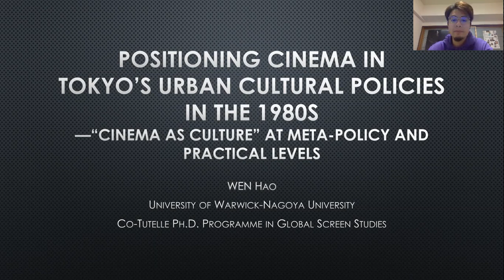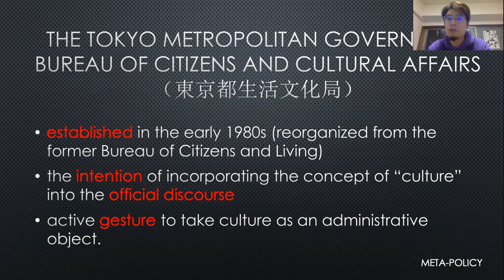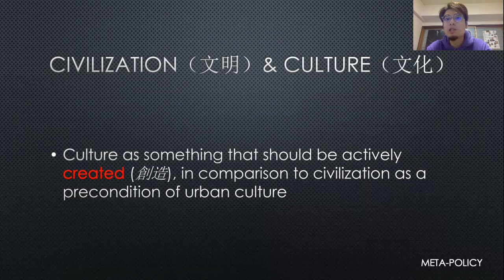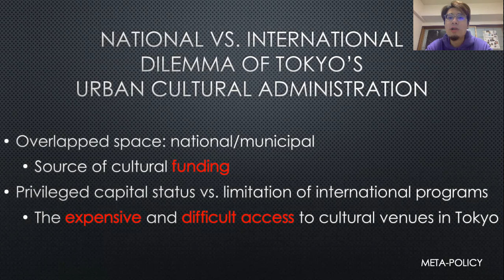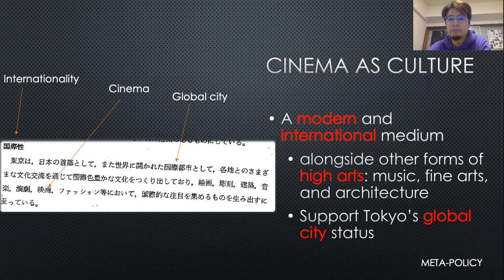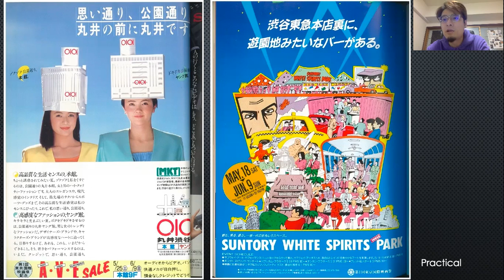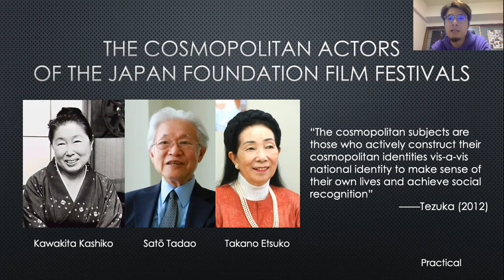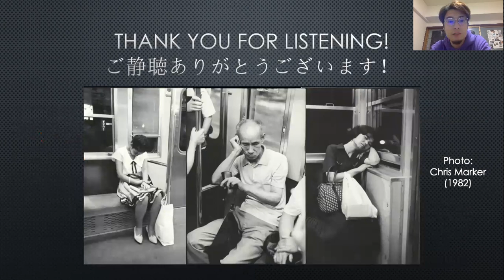Positioning Cinema in Tokyo’s Urban Cultural Policies in the 1980s (Hao Wen, Nagoya / Warwick)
Positioning Cinema in Tokyo’s Urban Cultural Policies in the 1980s - “cinema as culture” at meta-policy and practical levels

presentation by Hao Wen, Nagoya University - University of Warwick

This paper looks at cinema’s intersection with Tokyo’s urban cultural policies in the 1980s by looking at both the constitution of “cinema as culture” in political discourse at a meta-policy level and the implementation of “cinema as culture” in cultural institutions and film festivals at a practical level.

This paper enters the topic by scrutinizing the changing conception of “culture” in Tokyo’s urban planning throughout the city’s post-war history. The emergence of “bunka toshi” (city of culture) as political discourse in the 1980s implies a cultural turn of Tokyo’s official urban planning. This paper elaborates on how cinema was conceived by the government officials and urban planners of Tokyo to facilitate the city’s cultural transition of the period by examining the official documents and news reports.

This paper takes 1) the establishment and development of official cultural institutions like the Tokyo International Film Culture Promotion Committee and the Japan Foundation; 2) the launch of the Tokyo International Film Festival (TIFF) as two central sites to investigate how cinema (as an embodiment of Tokyo’s urban cultural policies) was officially practiced under the bandwagon of urban culture in the 1980s’ Tokyo by adopting a qualitative analysis of these institutions' official documents (i.e. catalogs).

This research proposes the necessity of situating the phenomenon back to capitalist societies’ general condition concerning the rise of neoliberalism in the 1980s. While the tension within and in-between actors on different geopolitical scales, namely the officials of Tokyo (the municipal), the Japanese government (the national), and the film festival circle (the international), will also be taken into consideration. Combining the analysis of both meta-policy and practical levels, this paper aims to configure the intricate relationship between urban policy and cinema and reconsider Tokyo’s position in film culture and vice versa."